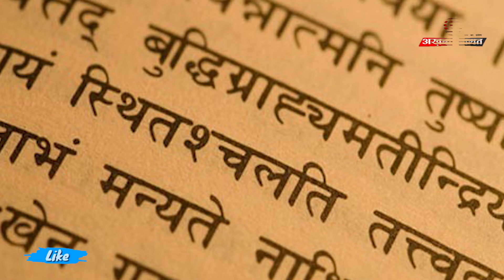BHU में धार्मिक कट्टरता की कोशिश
बनारस हिन्दू विश्वविद्यालय में शिक्षा को नज़र अंदाज़ कर शिक्षा देने  वाले के धर्म पर ध्यान दिया जा रहा हैं।  संस्कृत विद्या धर्म विज्ञान संकाय में डॉ. फिरोज खान की नियुक्ति का  विरोध मेहो रहा हैं।बड़े ही आश्चर्य की बात हैं कि उनलोगो का कहना हैं कि विभाग में किसी गैर हिंदू का प्रवेश नहीं होना चाहिए।
वैसे सोचने वाली बात यह हैं कि आर्ट का कोई धर्म होता हैं क्या। ...? क्या एपीजे अब्दुल कलाम ने जो भी इन्वेंशंस किये वह सिर्फ मुस्लिम या हिन्दू के लिए किया ? जिसकी परवरिश मंत्रो के उच्चारण और भजनो के बीच हो जिसका नाम मुसलमान और मन और संस्कार हिन्दू हो  यदि ऐसा व्यक्ति साहित्य पढ़ाना  चाहता है तो इसमें क्या परेशानी हो सकती हैं ? यह तो गर्व की बात होगी कि सर्व धर्म कहे जाने वाले इस देश में एक मुस्लिम सस्कृत का अध्ययन करे और उससे पढ़ाये भी।   धर्म का कोई सवाल ही नहीं हैं  डॉ फ़िरोज़ खान शुरू से ही संस्कृत पढ़ते आ रहे हैं यह उनकी वाग्तिगत पसंद हैं कि वह किस भाषा और किस वीषय में अध्यापन करना चाहते हैं।

पहले फिरोज खान के दादा गफूर खान गो सेवा करते थे और बाद में पिता रमजान खान ने कृष्ण और राम के भजन गायन किया।  इसी के साथ जयपुर के संस्कृत विवि कॉलेज में बतौर गेस्ट फैकल्टी मुख्यमंत्री अशोक गहलोत ने  संस्कृत दिवस पर फिरोज खान को सम्मानित किया। यह सब इस  बात का सबुत हैं कि उन्हें संस्कृत का पूर्ण रूप से सही ज्ञान हैं और छात्रों को भी सही ज्ञान ही दिया जाएगा।  किसी भी विषय को पढ़ाने के लिए उसका ज्ञान होना आवश्यक हैं वह हिन्दू हैं या मुस्लिम ये नहीं।

सभी की विचार धारा बनी हुई हैं कि यदि संस्कृत पढानी हैं तो कोई हिन्दू अध्यापक या कोई पॉन्डित ही पढ़ा सकता हैं जो भी संगठन इस विरोध में शामिल हैं यह सब सिर्फ राजनैतिक  विचारधारा वाले लोग हैं जो सिर्फ किताबी ज्ञान से मतलब रखते हैं  जीवन के अनुभव और ज्ञान से दी जाने वाली शिक्षा से जिनका कोई वास्ता नहीं होता।  कुलमिलाकर देखा जाए तो किसी सनातन के दवारा  शिक्षा के मंदिर में धार्मिक कट्टरता को बढ़ाने की कोशिश की जा रही हैं।